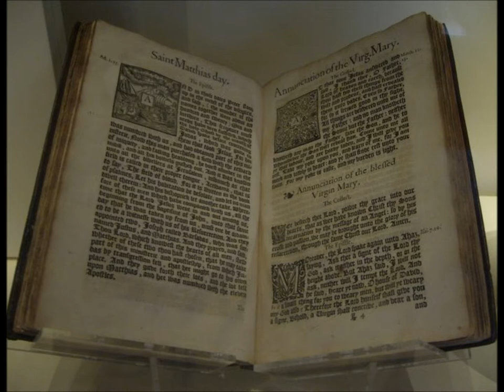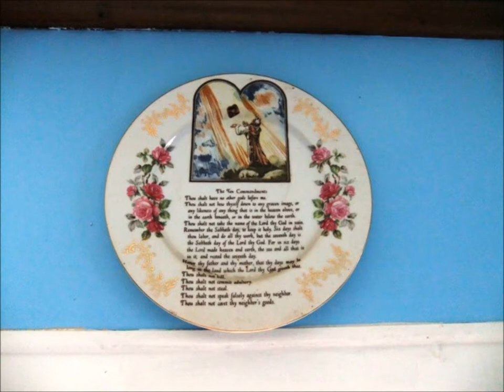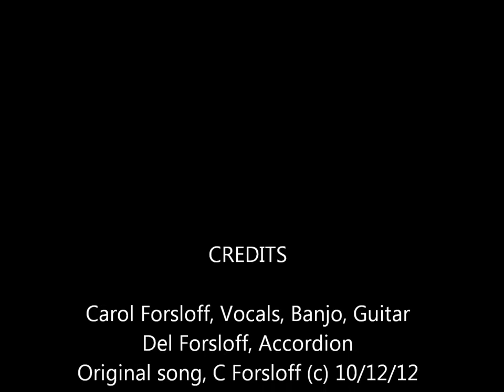Mama's Prayer Book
An original song narrative of a mother's hurt, a daughter's loss, and the discovery of what it means to have unqualified love, in a melody that vocalizes the pain of that discovery.  Done with guitar, banjo, accordion and vocal harmonies, in the folk country ballad tradition using pictures from Cloutierville, Louisiana and dedicated to the charm and simplicity of people's lives in that area of the country.